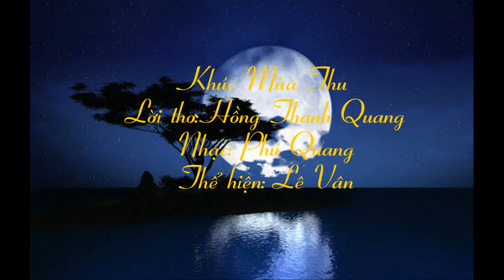Khúc Mùa Thu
Lời thơ: Hồng Thanh Quang
Nhạc: Phú Quang
Thể hiện: Lê Vân